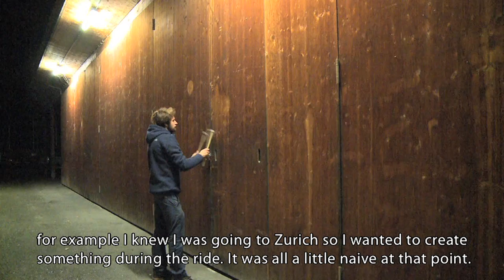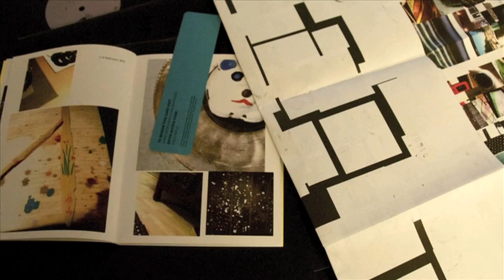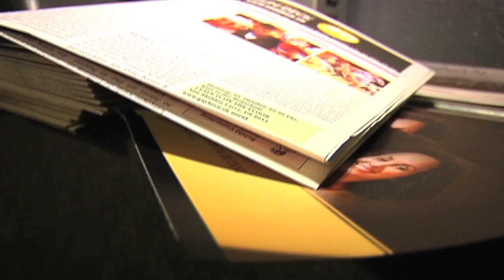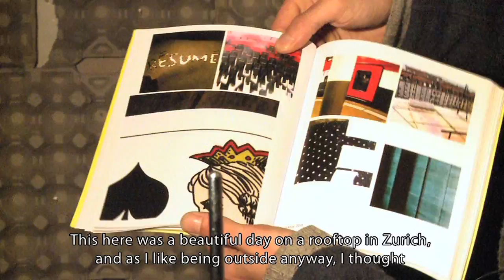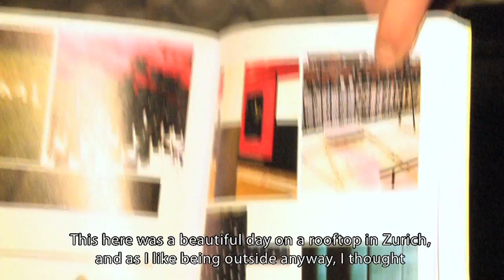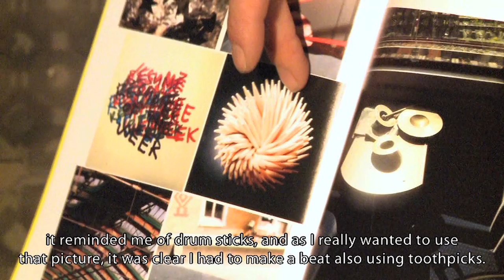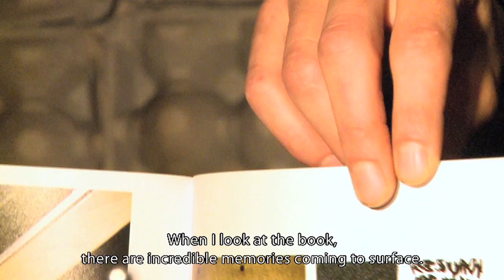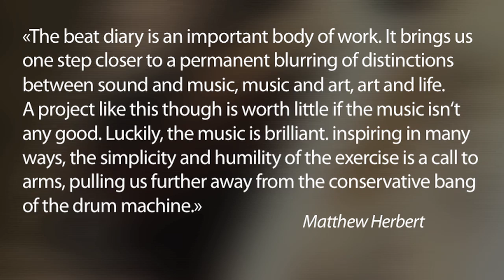Julian Sartorius - Beat Diary - Trailer English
Recorded and mixed by Julian Sartorius
Master & cut by Adi Flück & Frank Heierli at Centraldubs
Design by Anneka Beatty
Photography by Julian Sartorius
Trailer: Concept, camera & cut by Sarah Lauper
Book published by Kommode Verlag 2012